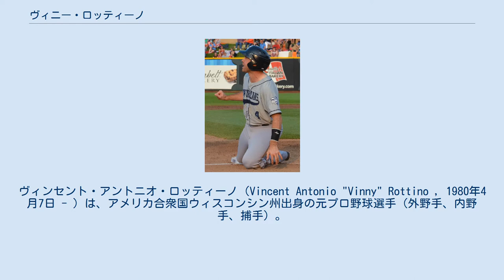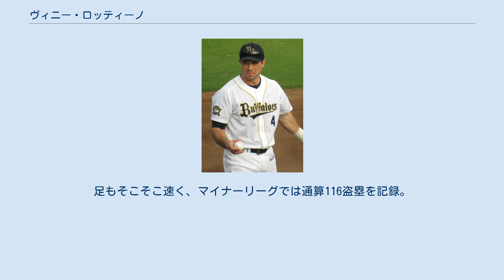ヴィニー・ロッティーノ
ヴィンセント・アントニオ・ロッティーノ（Vincent Antonio "Vinny" Rottino , 1980年4月7日 - ）は、アメリカ合衆国ウィスコンシン州出身の元プロ野球選手（外野手、内野手、捕手）。
 ヴィニー・ロティーノとの表記もある。
 ウィスコンシン大学ラ・クロッセ校では遊撃手としてプレーしていた。
 2003年1月3日、アマチュア・フリーエージェントでミルウォーキー・ブルワーズと契約。
 2006年9月1日のフロリダ・マーリンズ戦でメジャーデビューを果たす。
 2009年は、第2回WBCのイタリア代表に捕手として選出され、後に日本のオリックスでチームメイトとなるアレッサンドロ・マエストリともバッテリーを組んだ。
 2009年7月31日にクラウディオ・バルガスとのトレードでロサンゼルス・ドジャースへトレードされ、メジャー昇格には至らなかった。
11月9日にFAとなった。
 2009年11月24日にフロリダ・マーリンズと契約。
 2010年11月6日にFAとなったが、11月20日にマーリンズと再契約した。
 2011年に3年ぶりのメジャー昇格を果たす。
10月7日にFAとなった。
 2011年11月16日にニューヨーク・メッツと契約した。
 2012年6月27日にウェーバーでクリーブランド・インディアンスへ移籍した。
11月1日にFAになった。
 2012年12月27日、オリックス・バファローズが獲得を発表した。
 2013年2月に右肘の肘頭骨棘（こっきょく）障害で離脱するが、4月には実戦に復帰しファームで調整。
5月2日に一軍に昇格した。
2013年10月25日、自由契約公示された。
 2013年12月11日、韓国のネクセン・ヒーローズと契約した。
 2014年4月10日、起亜タイガース戦で先発マスクをかぶり、アンディ・バンヘッケンと韓国プロ野球史上初の外国人バッテリーを組んだ。
同年は主に外野の控えとして起用され韓国シリーズにも出場したが、ネクセンとの再契約は結ばれなかった。
 AAA級ベビーケークス時代 (2015年7月3日) 2014年12月17日にマイアミ・マーリンズとマイナー契約を結ぶ。
 2015年オフに自由契約となる。
 2016年1月22日にシカゴ・ホワイトソックスとマイナー契約を結ぶ。
同年限りで現役を引退した。
 現役引退後はテキサス・レンジャーズでスカウトなどを経て、2021年よりバリー・スポーツ・ウィスコンシンでミルウォーキー・ブルワーズの専属解説者を務める。
 外野手での登録となっているが、捕手や内野手もこなすことができるユーティリティープレイヤー。
足もそこそこ速く、マイナーリーグでは通算116盗塁を記録。